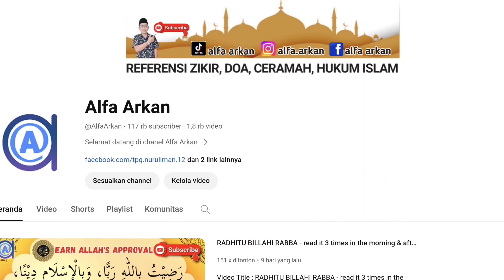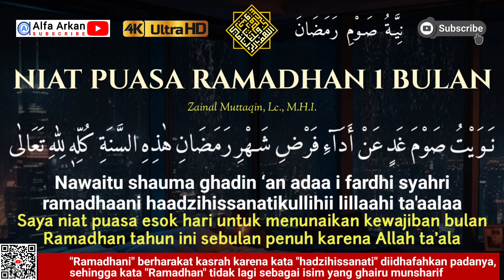NIAT PUASA RAMADHAN 2024 LENGKAP SEKALI TEKS BESAR DAN JELAS BACAANNYA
Judul Video: NIAT PUASA RAMADHAN - teks besar arab latin dan arti - nawaitu shauma ghadin ghodin an adai fardhi AWAL PUASA RAMADHAN 2024 JATUH PADA TANGGAL BERAPA ?
Dibaca oleh : konten kreator youtube  @AlfaArkan  Zainal Muttaqin Lc MHI Kota Langsa

Niat Puasa Ramadhan 1 Bulan
نَـوَيْتُ صَوْمَ غَدٍ عَنْ أَدَآءِ فَرْضِ شَـهْرِ رَمَضَانِ هٰذِهِ السَّنَةِ كُلِّهٖ لِلّٰهِ تَعَالٰى
Nawaitu shauma ghadin ‘an adaa i
fardhi syahri ramadhaani haadzihissanatikullihii lillaahi ta'aalaa
Saya niat puasa esok hari untuk menunaikan kewajiban bulan Ramadhan tahun ini sebulan penuh karena Allah ta'ala
Niat Puasa Ramadhan Tiap Hari
نَـوَيْتُ صَوْمَ غَدٍ عَنْ أَدَآءِ فَرْضِ شَـهْرِ رَمَضَانِ هٰذِهِ السَّنَةِ لِلّٰهِ تَعَالٰى
fardhi syahri ramadhaani haadzihissanati lillaahi ta'aalaa
Saya niat puasa esok hari untuk menunaikan kewajiban bulan Ramadhan tahun ini karena Allah ta'ala

Lafal niat qadha puasa Ramadhan (puasa ganti):
 نَوَيْتُ صَوْمَ غَدٍ عَنْ قَضَآءِ فَرْضِ شَهْرِ رَمَضَانَ لِلّٰهِ تَعَالٰى
Nawaitu shauma ghadin ‘angqadhaa i fardhi syahri ramadhaana lillaahi ta'aalaa

Saya niat puasa besok untuk mengganti puasa wajib bulan Ramadhan karena Allah ta'ala

KETENTUAN NIAT

Syeikh Sulaiman Al-Bujairimi dalam Hasyiyatul Iqna’-nya menerangkan bahwa:
وَيُشْتَرَطُ لِفَرْضِ الصَّوْمٌ مِنْ رَمَضَانَ أَوْ غَيْرِهِ كَقَضَآءٍ أَوْ نَذْرٍ التَّبْيِيْتُ وَهُوَ إِيْقَاعُ النِّيَّةِ لَيْلًا لِقَوْلِهِ صَلَّى اللّٰهُ عَلَيْهِ وَسَلَّمَ: مَنْ لَمْ يُبَيِّتِ النِّيَّةَ قَبْلَ الْفَجْرِ فَلَا صِيَامَ لَهُ. وَلَا بُدَّ مِنَ التَّبْيِيْتِ لِكُلِّ يَوْمٍ لِظَاهِرِ الْخَبَرِ.

Artinya, “Disyaratkan untuk puasa fardhu ramadhan atau puasa yang lain seperti puasa qadha (puasa ganti), atau puasa nazar, "tabyit niat" yaitu berniat pada malam hari (yang berdasar pada) sabda Nabi saw:
Siapa yang tidak berniat sebelum fajar, maka tidak ada (tidak sah) puasa baginya.
(Karenanya) "mesti berniat puasa setiap hari berdasar pada redaksi zhahir hadits,”
(Lihat Syekh Sulaiman Al-Bujairimi, Hasyiyatul Iqna’, [Darul Fikr, Beirut: 2007 M/1428 H], juz II).

Niat bayar fidyah
نَوَيْتُ أَنْ أُخْرِجَ الْفِدْيَةَ لِلّٰهِ تَعَالٰى
Nawaitu an ukhrijal fidyata lillaahi ta'aalaa
Saya niat mengeluarkan fidyah karena Allah ta'ala

1 ramadhan 1445H/2024 jatuh pada tanggal berapa?
kapan awal puasa rromadhon 2024?
pengumuman resmi awal ramadhan menurut nu
pengumuman resmi awal ramadhan menurut muhammadiyah
pengumuman resmi awal ramadhan menurut kementerian agama kemenag
kapan shalat taraweh pertama?
kapan sholat tarawih pertama?
sholat taraweh pertama malam apa?